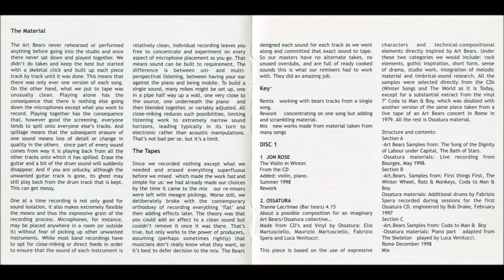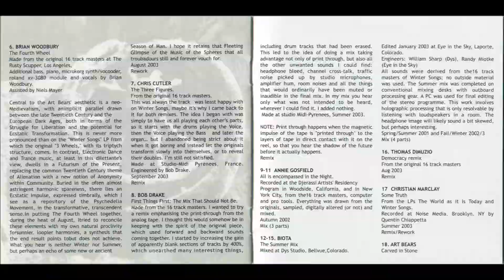2-7-Bob Drake-First Things First The Mix that Should Not Be-Art Bears Revisited Part 2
Art Bears – Revisited
Label: ReR Megacorp – ReR ab4/5
Format:
2 x CD
Country: UK
Released: 2003
Genre: Rock
Style: Art Rock, Avantgarde, Experimental
1-1 Jon Rose– The Violin In Winter 3:48
1-2 Ossatura– Tranne Lacrimae (Bar Tears) 4:06
1-3 Otomo Yoshihide / Ground Zero (3)– On Suicide 5:42
1-4 Massimo Simonini– Artico & Baci 3:31
1-5 When / Lars Pedersen– The Tube 2:38
1-6 Warrick Sony / Kalahari Surfers / DJ Ballard– Rats And Moneys Remix 3:09
1-7 John Oswald– Time / Bye 5:02
1-8 Chris Cutler– Three Bear Rooms 4:42
1-9 Roberto Musci / Giovanni Venosta / Massimo Mariani– World As It Hopes In Winter 3:51
1-10 The Residents– Bath Of Stars / The Skeleton 4:50
1-11 Yasushi Utsunomiya*– Tokusa-No-Kandakara (91 Pieces Of 'C') 2:57
1-12 Herb Heinz– The Skeleton 2:53
1-13 Martin Archer– Long Winter 4:59
1-14 Jon Leidecker / Wobbly– Winter / War / Force 4:00
1-15 Fred Frith– Everything Again 4:15
1-16 Jocelyn Robert– Coquelicot 7:05
1-17 Art Bears– Collapse 4:48
1-18 Art Bears– All Hail 4:03
2-1 Roger Kleier– Armed Peace Remix 2:33
2-2 Bob Drake– Song Of The Monopolists 1:15
2-3 Andrea Rocca– The Three Wheels Remix 2:42
2-4 Vitor Rua– Gold 1:20
2-5 Brian Woodbury– The Fourth Wheel 4:01
2-6 Chris Cutler– The Three Figures 1:03
2-7 Bob Drake– First Things First: The Mix That Should Not Be 2:54
2-8 Stevan Tickmayer*– Monopolists Democracy 4:17
2-9 Annie Gosfield– All Is Encompassed In The Night (Part 1) 1:35
2-10 Annie Gosfield– All Is Encompassed In The Night (Part 2) 1:35
2-11 Annie Gosfield– All Is Encompassed In The Night (Part 3) 1:37
2-12 Biota– Summer Mix (Part 1) 4:08
2-13 Biota– Summer Mix (Part 2) 2:47
2-14 Biota– Summer Mix (Part 3) 4:10
2-15 Biota– Summer Mix (Part 4) 3:09
2-16 Thomas Dimuzio– Democracy Remix 4:19
2-17 Christian Marclay– Some Truth 4:44
2-18 Art Bears– Carved In Stone (Rebirth) 1:40
Distributed By – ReR Megacorp
Distributed By – ReR USA
Distributed By – Locus Solus
Manufactured By – MorphiusDisc Manufacturing – MORPH-12253
Made By – DCA (3) – DCA14876
Made By – DCA (3) – DCA14877
Artwork [Booklet] – Bill Ellsworth, Graham Keatley, EM Thomas*, Yasushi Utsunomiya*
Artwork [Digipak Cover] – EM Thomas*
Artwork [Inside Panels] – Bill Ellsworth, Larry Wilson
Design, Layout – Tim Schwartz
Engineer, Mastered By – Bob Drake
Prepared over six years for the Rē Records 25th Anniversary, this is a many artists collection of specially commissioned re-mixes, re-workings and (mostly) new pieces made from the Art Bears' multi-track masters.

This double CD also contains Art Bears extra tracks:
- Collapse (Track 1-17) is the B-side of the single Art Bears - Rats & Monkeys (Ralph Records),
- All Hail (Track 1-18) from the double-LP Various - Recommended Records Sampler (Recommended Records),
- Rebirth (Track 2-18), previously unreleased and newly completed by Fred Frith and Chris Cutler for this release.

This double CD sold separately is also included in the Art Bears - The Art Box.

Released & distributed by ReR MEGACORP (UK)
Distributed in USA by: ReR USA
Distributed in Japan by: LOCUS SOLUS